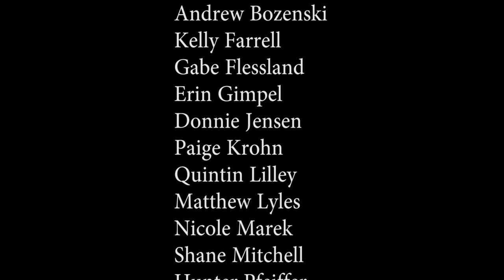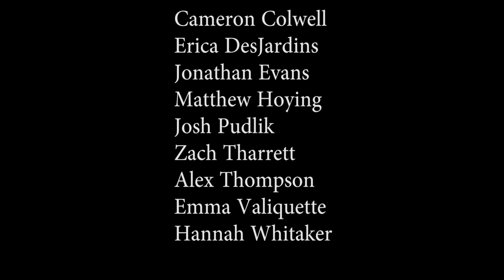Rowing, its a Grosse Ile thing.